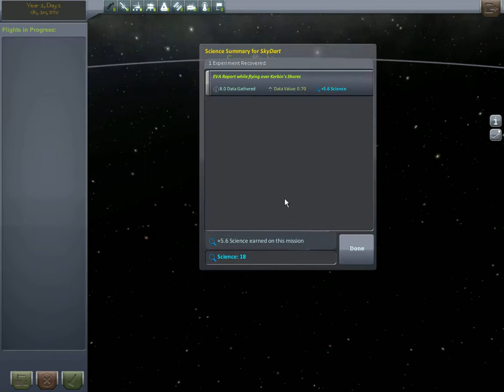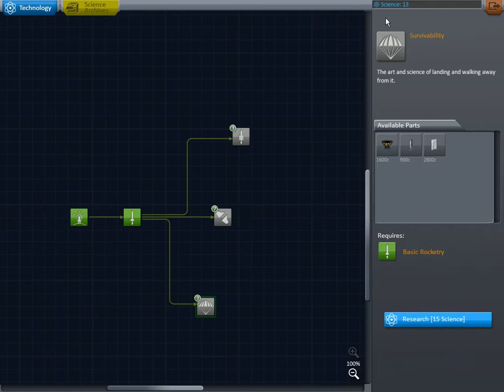Kerbal Rocket Alchemy - part 1: Lift... off?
So, we are starting our new career and... Where's the chief pyrotechnician? Who misplaced the ignition system?